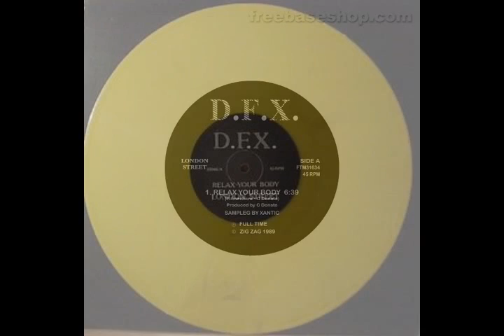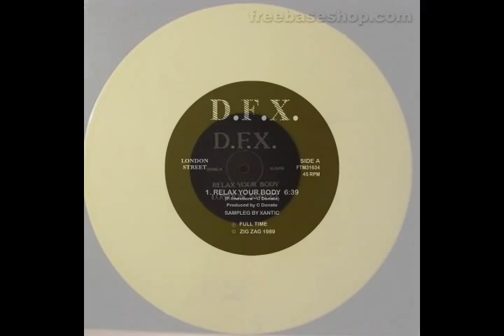DFX - Relax Your Body (Original 12" Mix) 1989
Produced by Claudio Donato